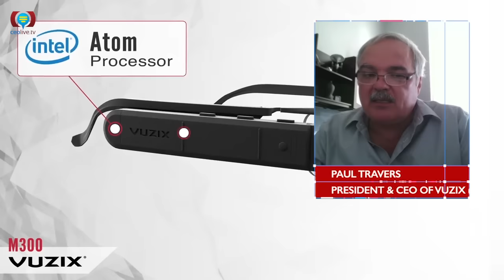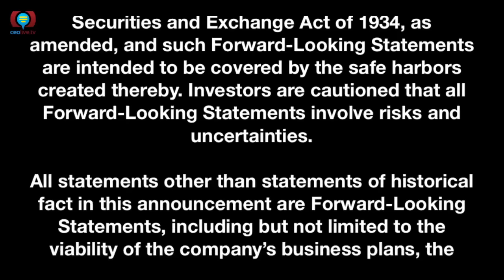Vuzix Smart Glasses to be Key Component of DHL Augmented Reality Program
In this episode of CEOLIVE.TV we are joined again by Vuzix (NASDAQ: VUZI), a leader in the Augmented Reality and Virtual Reality market.  To recap, in early 2015 Vuzix receive a $25 million investment from Intel Corp. and since then they have shipped their Smartglasses to roughly 40% of the Fortune 100 companies.

DHL, who used Vuzix' products,  published a white-paper on augmented reality which highlighted the M100 and how DHL achieved a 25% increase in efficiencies using smartglasses and Augmented Reality warehouse applications. and just last week announced a worldwide expansion of this program involving the Vuzix Smartglasses.

Since we last spoke with Vuzix CEO Paul Travers they have announced a solid amount of VIP Relationships for the M300 plus this recent development last week with DHL.

Vuxix CEO, Paul Travers is here with us to tell us a little bit more about the significance of some of these developments, such as the one involving  DHL and their recent announcement regarding expansion of augmented reality solutions worldwide after a successful pilot program using Vuzix smart glasses.